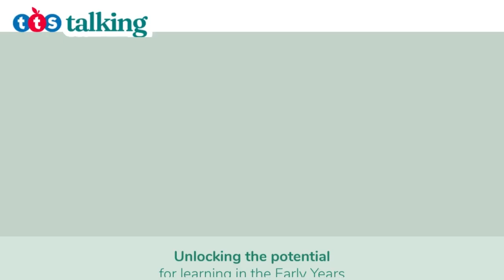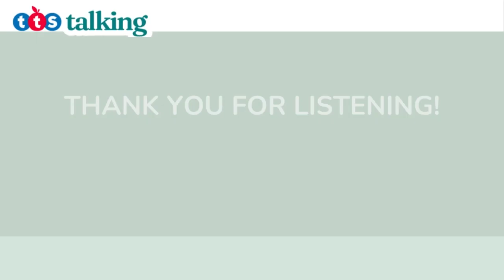Episode 8 | Gender biases: Supporting parents and the local community with Professor Gina Rippon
To round up the 4th episode with Professor Gina Rippon, Shaddai asks Gina to share her thoughts on how practitioners can communicate with more effectively with parents and the local community to overcome and challenge gender biases.

Parent engagement is critical to make a difference and this regular communication with parents on the initiatives taking place in the setting, ensures that the work continues at home and amongst the wider community.

Sharing guidance and inspiration on simple changes that make all the difference, Gina gives examples such as, ensuring that during the festive period Santa Claus offers gender neutral gifts, instead of categorising by gender. Additionally, when communicating with parents about key dates such as World Book Day, encourage families to think outside of the box, rather than focusing on the gendered stereotypical characters and outfits.

Please note: When referencing the speaker's views, theory and work for the development of your own materials, please ensure the academic reference of the speaker is cited.⁣⁣